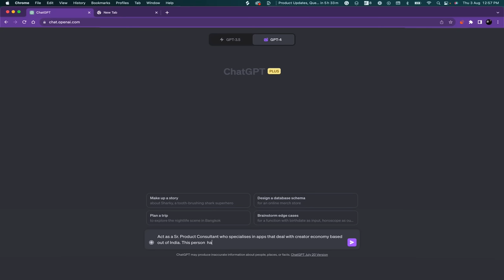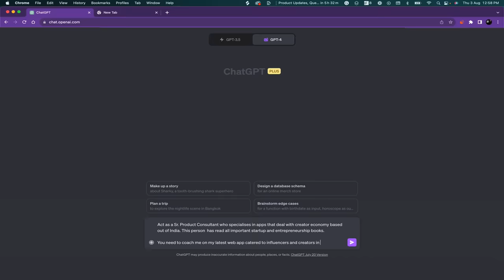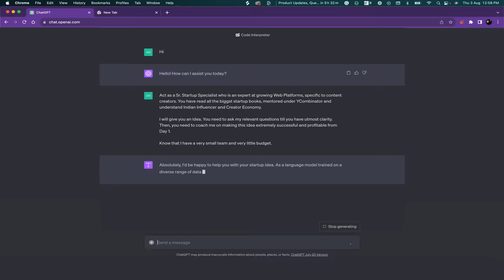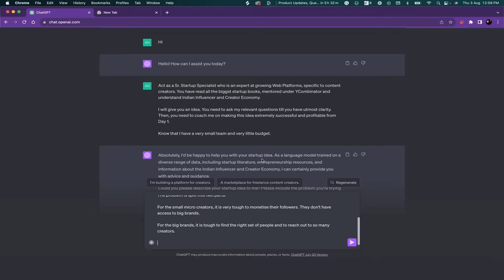AI & ML Ft. Ansh Mehra | Sandeep Maheshwari | ChatGPT Free Training | Hindi